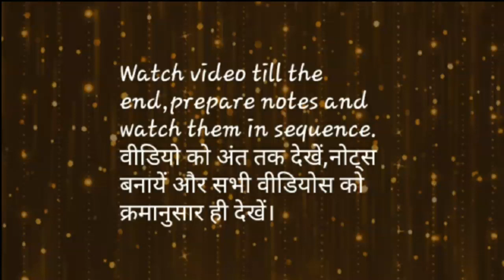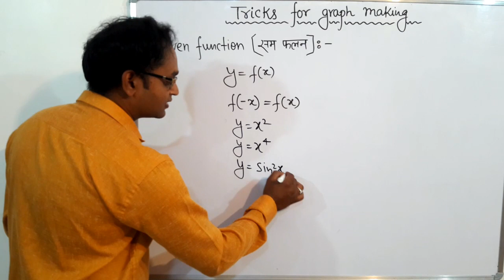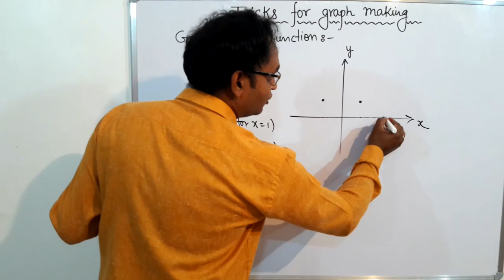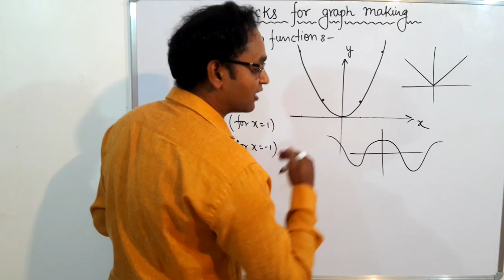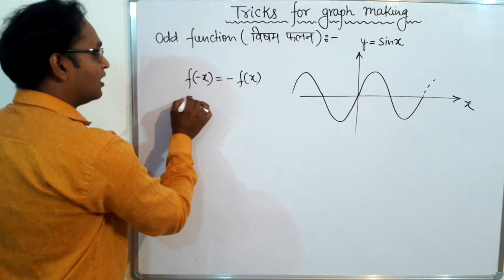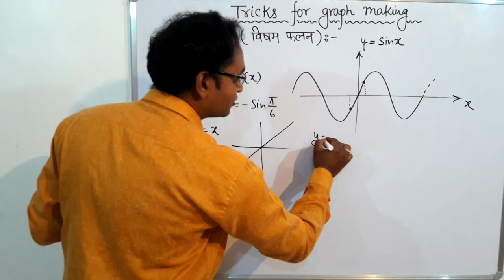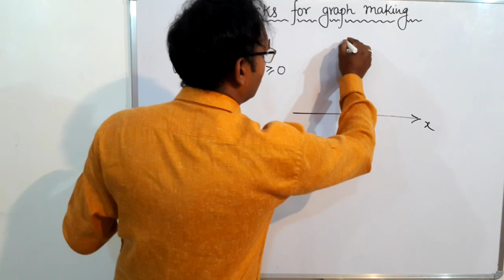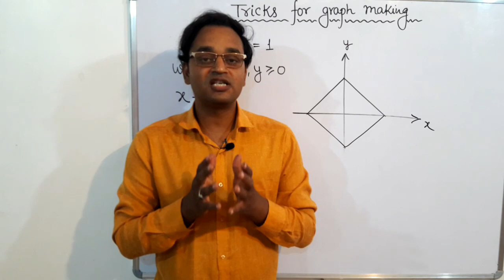Tricks for graph making| ग्राफ बनाने का आसान तरीका| IIT की तैयारी कर रहे छात्रों के लिये महत्वपूर्ण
Learn how to draw graphs of various complicated functions with easy steps.These tricks will help you and save your time.we can save our efforts after knowing these tips and tricks